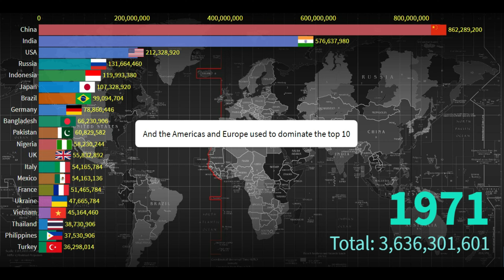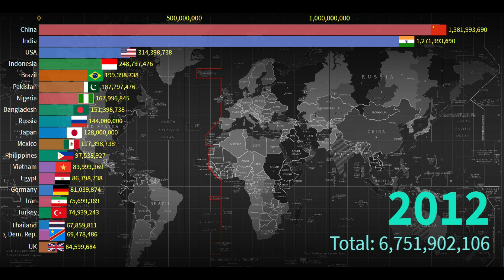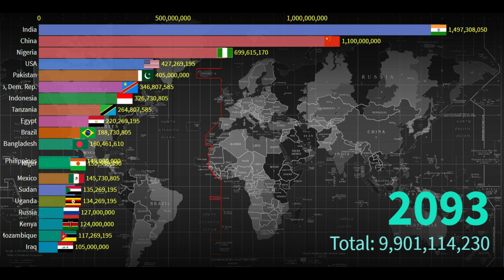300 Years Of Statistics On Worlds Population - Past Present Future(1800-2100)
In this video we have carefully obtained data from various sources and presented 300 years of statistics on WORLD POPULATION from 1800 to 2100.We have visually displayed world population in the form of chart.How the population progress from 2020 to 2100.Top 20 most populated country in the world.
Indian Population
China Population
USA Population
Mexico Population
Indonesia Population
Pakistan Population
Bangladesh population
Russia Population
Japan Population
Philippine Population
Egypt Population
Vietnam  Population
Turkey Population
Iran Population
Thailand Population
United kingdom Population